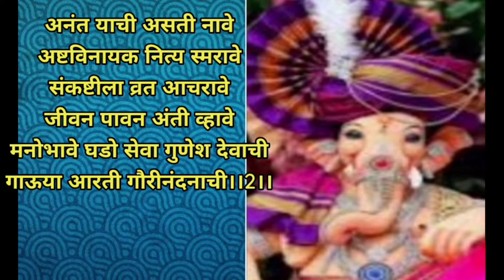गाऊया आरती गौरीनंदनाची।गायन:-लताताई चौधरी।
नमस्कार मित्रांनो आज या व्हिडिओ मध्ये लताताई सुंदर व गोड आवाजात आरती सादर करणार आहे. आरती कशी वाटली नक्की कळवा आम्ही अभिप्राय ची पाहतो

कृपया तुम्हाला विडिओ आवडल्यास विडिओ ला लाईक करा
कंमेंट करा share करा

Album- Gajvandana
 Singer - Ajit Kadkade
 Lyrics - Kalyan Inamdar, Pravin Davane
 Music Composer - Kedar Prabhakar
 Director - N.A
. Studio - N.A
. Producer - N.A
. Actors - N.A.

Music in this video
 Listen ad-free with YouTube Premium
 Song                      Gauya Aarti Gaurinandnachi
 Artist                      Ajit Kadkade
Licensed to.           SME (on behalf of Sony Music
YouTube by.           Entertainment India Pvt. Ltd